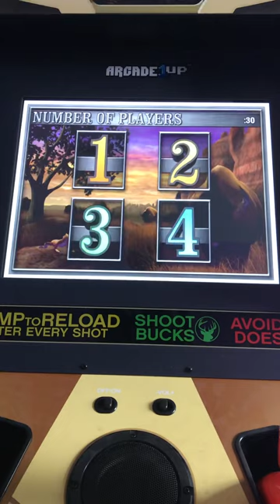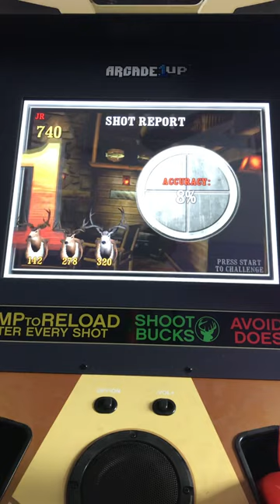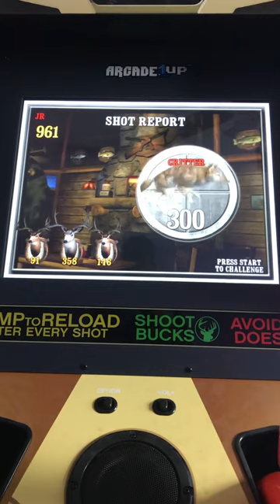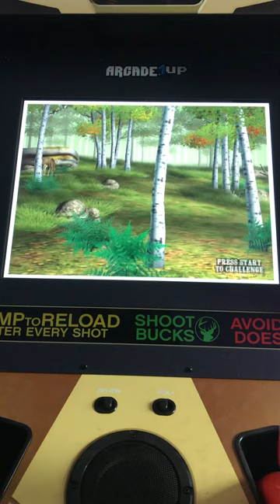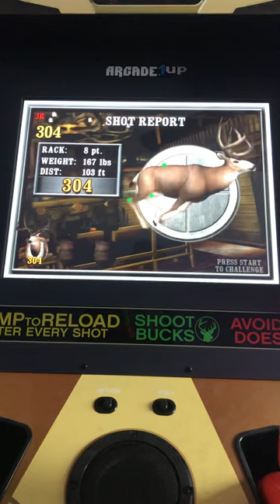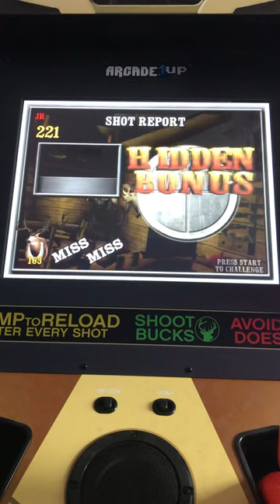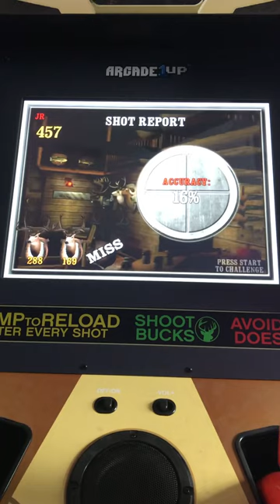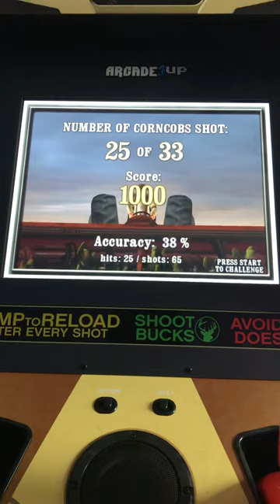Big Buck Hunter Pro Open Season Mule Deer Adventure